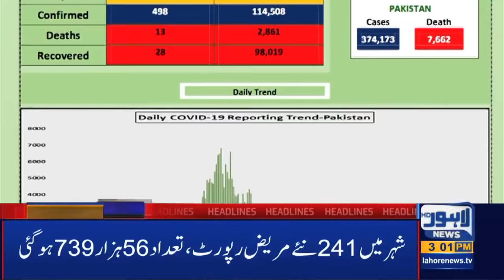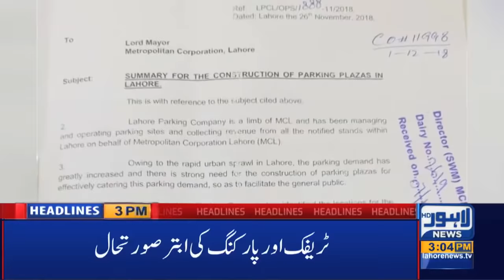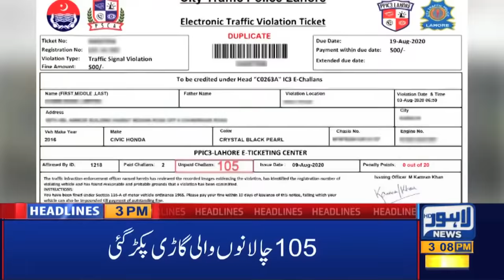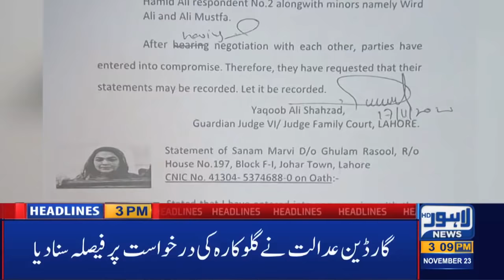Lahore News HD | 03 PM Headlines | 23 Nov 2020